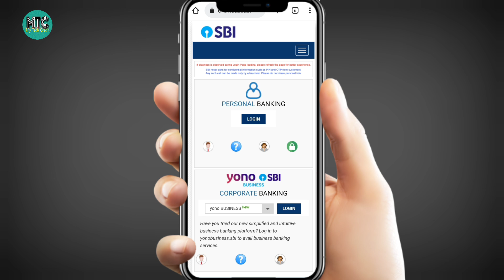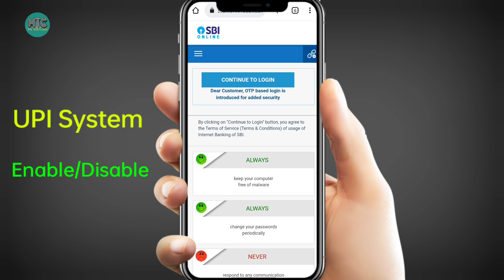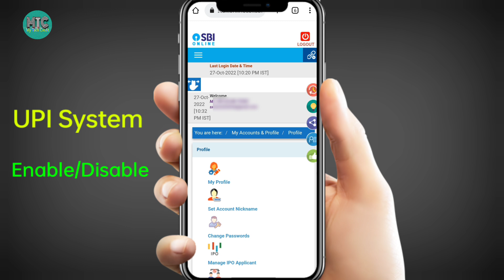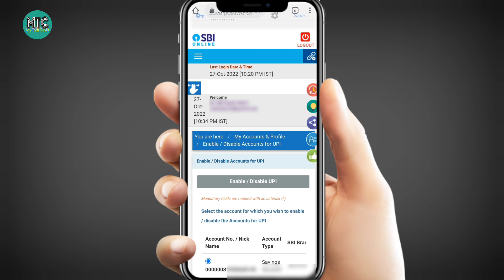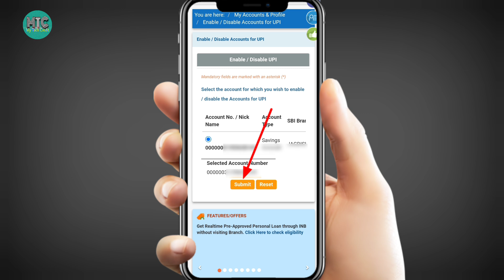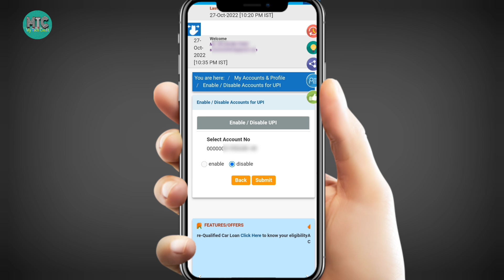How To Enable/Disable SBI Accounts For UPI 2024 | SBI Account UPI Service Enable/Disable Kaise Kare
Hello,
Doston is video me bataya gaya hai SBI Account ka upi service enable/disable kaise kar sakte hai, is video me complete process bataya gaya hai video pasand aaye to video ko like and share jarur kare.

Your Queries 👇...
how to enable/disable upi services of sbi 2024
how to enable upi in sbi
yono sbi upi enable
Sbi account ka upi enable/disable kaise kare
UPI enable/disable kaise kare
how to disable upi from bank account
How do I enable UPI Service?
sbi upi services enable
sbi upi disable kaise kare
yono sbi upi enable/disable kaise kare
How to Enable/Disable Upi Service of SBI
sbi account upi enable/disable

sbiaccountupienable/disable
yonosbiaccountenable/disable